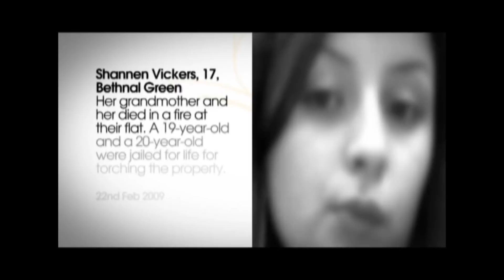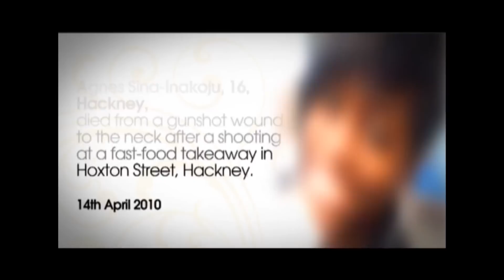New Generation Show on (Teenage Violence)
New Generation Show (NGS-TV)  Teenagers like having fun and when you have one at home, you should make sure that you advice him or her on what he or she should do when they are having fun. If you just became a teen, welcome to the fun club and do the right thing while living life to the fullest.